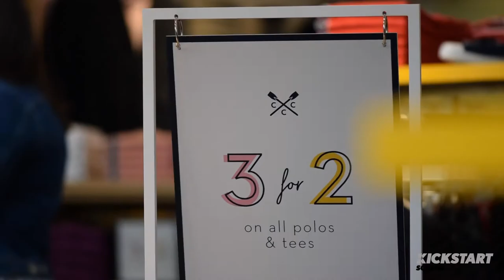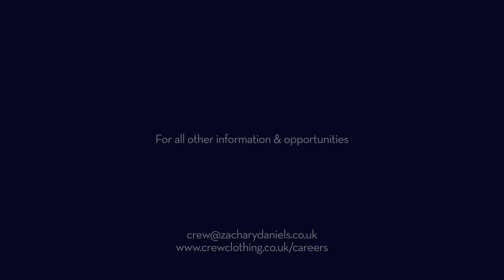Kickstart Scheme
Supporting the next generation: we’re proud to be working with Kickstart and retail recruitment agency, Zachary Daniels to create meaningful opportunities for local young people.

If you’re aged 16-24 and looking for that first step on the ladder, contact your local job centre.